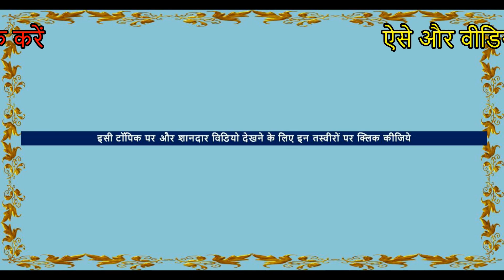कम खर्चे में घोड़े का अच्छा खाना आहार खुराक Good Horse Food Of Low Budget - Horse Diet plan Video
इस घोड़ा पालन विडियो में घोड़े की खुराक कम खर्चे में बताई गई है  minimum requirement and expenses of food for horse in a day . This video of Horse information on What to feed horse economically and horse maintenance cost in india बताया गया है  video shows cost of Horse food in india .humne bataya hai  ghoda kya khata hai
► Location -  Sarangkheda horse Market ( घोड़ा बाजार मंडी ) , Sarangkheda Mela Fair Festival ,Nandurbar, Maharashtra , India

► Event –  Sarangkheda horse fair yatra  , Chetak festival jatra 2019